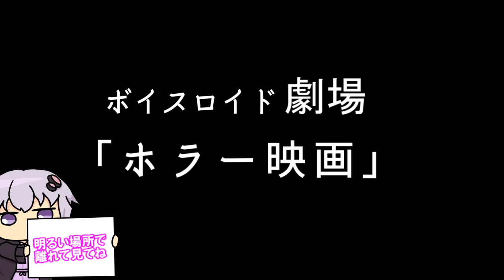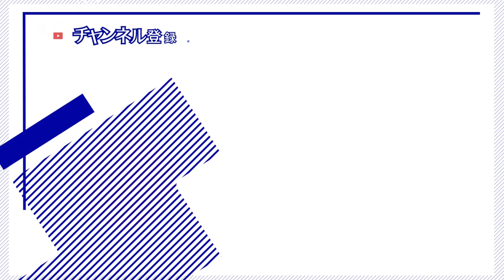【ゆかり先生劇場】ショートコント『ホラー映画』（VOICEROID劇場）